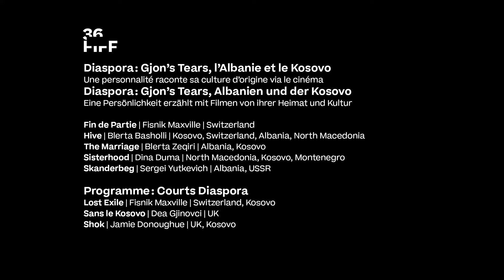Diaspora : Gjon's Tears, l'Albanie et le Kosovo - FIFF22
L’albanais est la sixième langue la plus parlée dans notre pays, loin devant l’espagnol. Et pourtant, que sait-on vraiment de cette diaspora, de sa culture et de ses coutumes ? Lorsqu’il a frôlé la victoire à l’Eurovision de la chanson, Gjon’s Tears s’est imposé et est devenu un choix évident pour cette section. Fils d’un père kosovar et d’une mère albanaise, il s’est emparé de cette carte blanche avec enthousiasme : le cinéma est son autre passion.